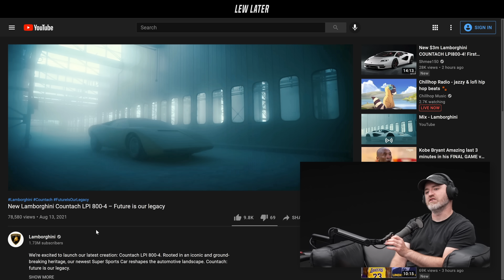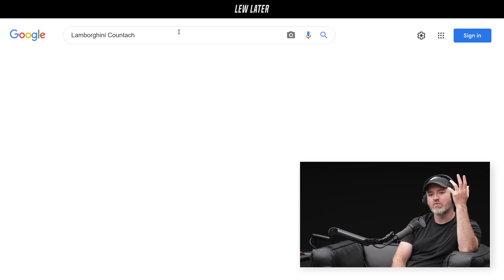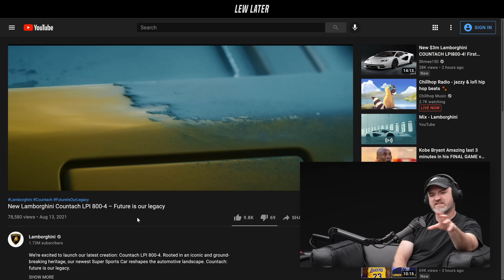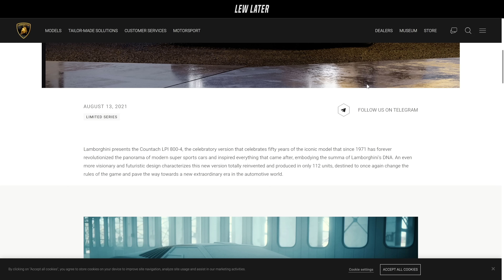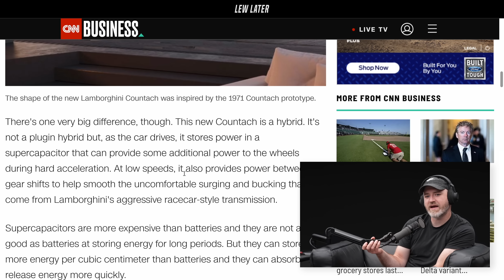The NEW Lamborghini Countach...